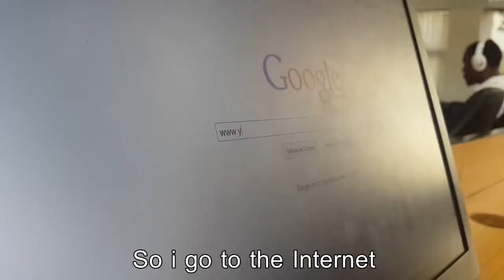ADVERT ASSINGMENT (MBA FULL TIME (UDBS) -2014/2015)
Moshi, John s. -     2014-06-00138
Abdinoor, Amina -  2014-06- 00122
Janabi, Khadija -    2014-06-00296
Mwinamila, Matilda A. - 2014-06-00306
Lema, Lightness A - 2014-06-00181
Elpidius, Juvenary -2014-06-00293